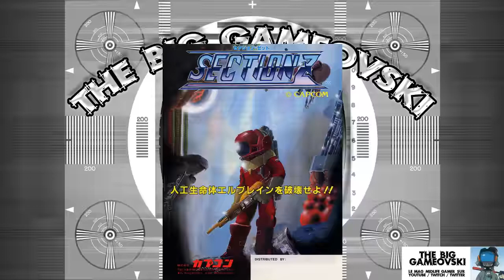Section Z - des idées mais... TBG416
Si vous voulez vraiment que les T-shirts TBG sortent, il va falloir passer le cap des 100 abonnés !